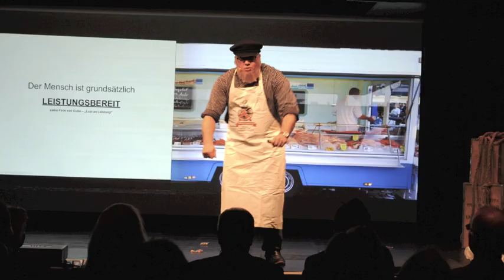Fish! Motivationsvortrag mit Hein Hansen - Motivation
Motivation am Beispiel von Fischverkäufern?
Hein Hansen klärt auf und zeigt anhand von wissenschaftlich fundierten Hintergründen, was wir von den berühmtesten Fischverkäufern der Welt, egal ob vom Hamburger Fischmarkt oder vom Pike Place Fish Market in Seattle (USA) lernen können. Aber Vorsicht: Kopf einziehen!